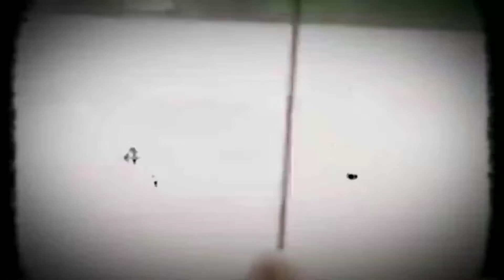baru saja hari ini !! detik detik banjir besar meratakan segala nya...terekam Vidio amatir warga